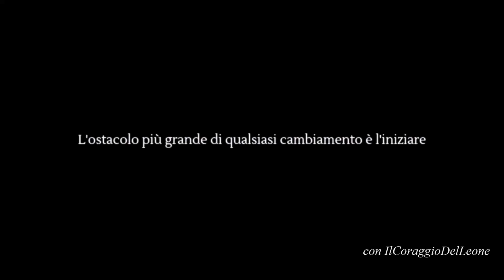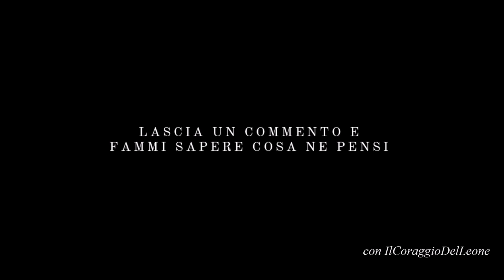Non Ti Fermare! - Video Motivazionale - Voce di EdoBraa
► Discorso motivazionale ispirazionale di Edoardo Braccini.
Ti invito a visitare il suo canale youtube se sei interessato, per vedere gli altri suoi video.

Video motivazionale sul cambiare ciò che non ti va bene. Se non cambi oggi l'abitudine che non ti piace e non smette di fare ciò che stavi facendo controvoglia rimarrai per sempre infelice ed insoddisfatto. Tu sei l'artefice della tua vita, se c'è qualcosa che ti sta dando fastidio, tu sei l'unica persona che può fare qualcosa per cambiare la situazione, nessun altro può dirti cosa devi fare. Posso dirti che hai tutte le energie per farlo e che sarai in grado, ma non posso dirti come cambiare la tua vita, questo devi sentirlo tu. Da oggi in poi realizzerai i tuoi obiettivi e raggiungerai la felicità. E' facile avere fiducia in se stessi quando tutto va bene, il difficile è averla quando la vita ci colpisce, è lì che dobbiamo combattere, nessuno ti porterà il successo su un piatto d'argento. Quando non avrai più voglia di andare avanti, ritroverai la fiducia.

COPYRIGHT:
Tutti i diritti d'autore vanno ai rispettivi proprietari.
Esistono alcuni casi in cui non sono titolare dei diritti relativi ai videoclip raffigurati sopra. Essi, in accordo con il giusto utilizzo, sono stati ripresi con l'intento di educare e ispirare gli altri. Tuttavia, dato che molti aspetti dell'uso equo sono aperti all'interpretazione, se i proprietari delle scene del videoclip intendono rimuovere il video, non ho alcun problema con questo e lo farò al più presto possibile.

Argomenti principali del video:
video motivazionale video motivazionali
video motivazionali in italiano sulla vita
non ti fermare non fermarti basta aspettare musica in casa motivation
cambiare cambiamento per il successo allenamento
come trovare la felicità ultimo video motivazionale
edoardo braccini motivazione realizzare i propri sogni
motivazionale per crescere felicità felici non arrendersi
allenamento workout musica
palestra in casa palestra musica palestra workout

2019
ITA

Buona Visione!
IlCoraggioDelLeone.